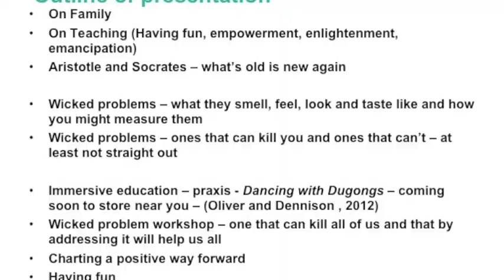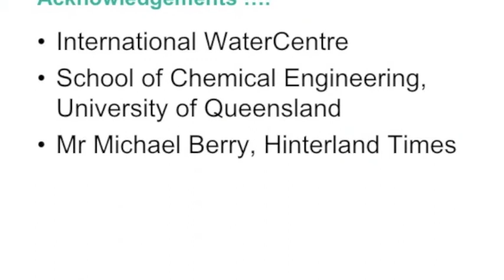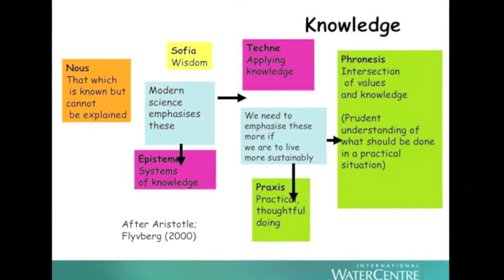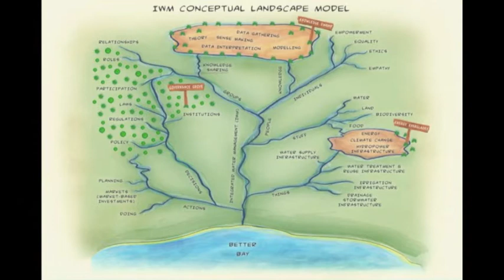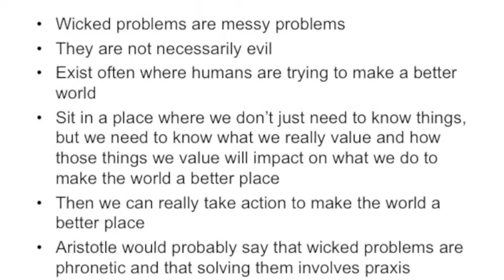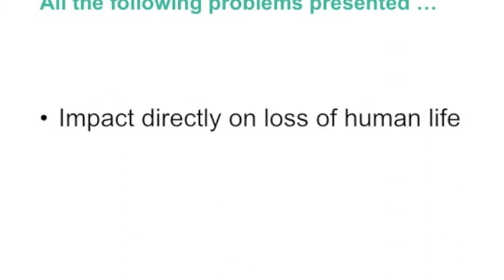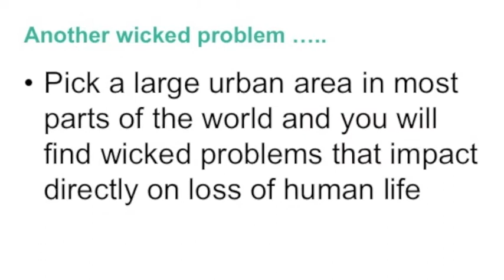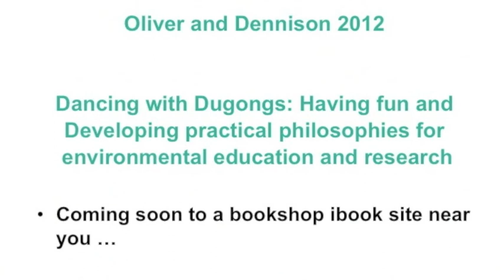Dr Peter Oliver Retirement Lecture Part 1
"Effectively communicating wicked problems - emotion, ethics, action and those funny little things called facts"

In his 30 year career as a teacher, community volunteer, extension officer, researcher, activist, author and musician, Dr. Oliver has always aimed to enlighten, emancipate and  empower the people with whom he has been privileged to work. He has learnt much from such work, knowing that good teachers are ones who respect and learn from those around them. Fun has been a life-long feature of his work. Learning and researching should be fun!  He has always enjoyed the support of his family, particularly his wife, Ann.

He has worked with good people in wonderful places - including with secondary maths and science students at Surat ( South-Western Queensland); environmental and outdoor education students at Maroon Outdoor Education Centre; young folk at Maleny High School; students at various universities throughout Queensland and further afield overseas; coordinating a major ARC project on Engaged Goverment involving three universities, two levels of government and three disciplinary lenses; leading waterwatch, landcare and integrated water management workshop participants and research projects in suburban Brisbane backyards, Maroochy River canelands, Condamine creeks, the marvellous Mary River and Pumicestone Passage  waters, as well as waterways in Japan, Viet Nam, Indonesia and the often virtual,  great-man-made river and coastal waters of Libya.

In this work he has been lucky enough to make many wonderful friends.  He believes effective learning and positive change occur when people work together in partnership - sharing and linking risk, opportunity, reward, and resources to achieve mutually desired, but otherwise, unachievable goals. He also believes the word 'partnership' is much over-used!

To acknowledge and enage with his work the International WaterCentre and the School of Chemical Engineering are very pleased to invite you to Dr. Peter Oliver's retirement lecture. The lecture will be interactive and most importantly, fun. So, hold on to your hats and come along for a creative, thought-provoking, entertaining afternoon. We'll see how good this bloke actually is .

23 August, 2012